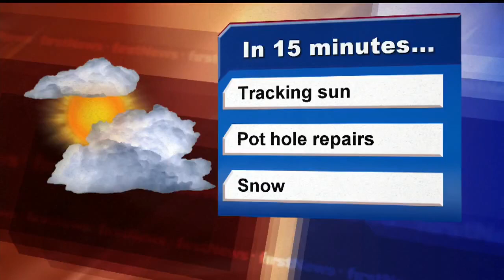Sweet as Sugar: Buckeyes upset Alabama 42-35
Now, it’s on to the Jan. 12 championship game at Arlington, Texas.